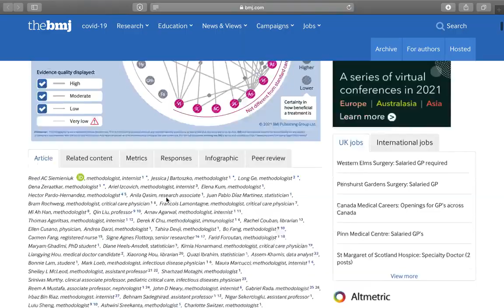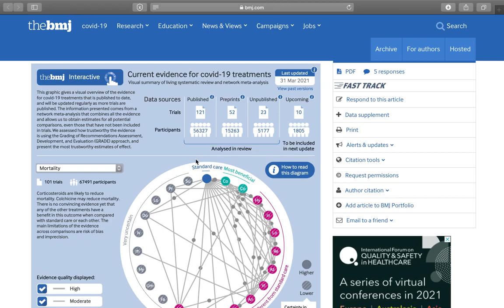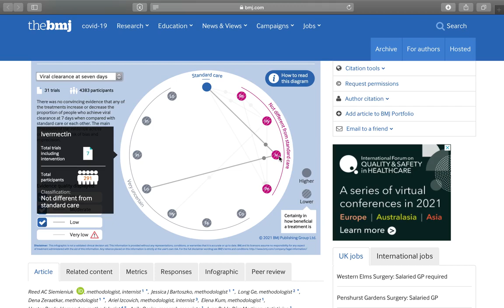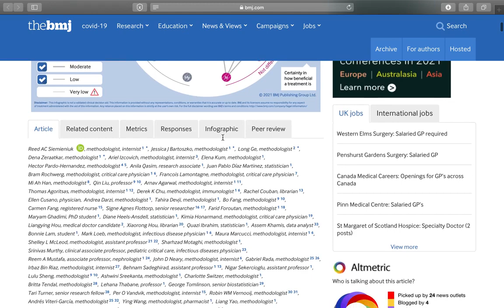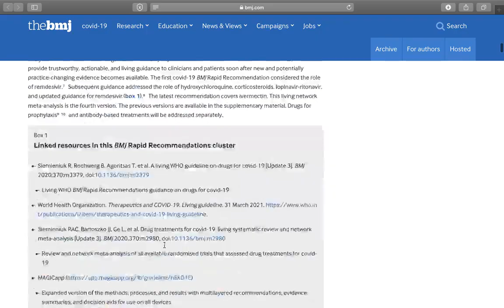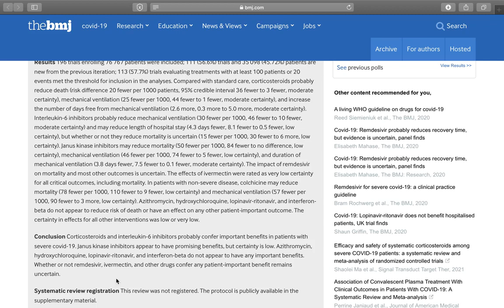Ciência no contexto da pandemia | Parte 7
Revisões sistemáticas de ensaios controlados aleatorizados. As revisões sistemáticas tem como objetivo compilar a evidencia de ensaios controlados aleatorizados disponível, levando em consideração o risco de viés de cada estudo. É a melhor fonte de evidência disponível.